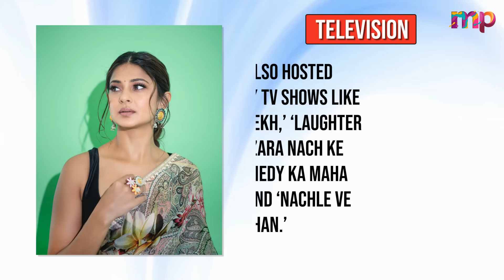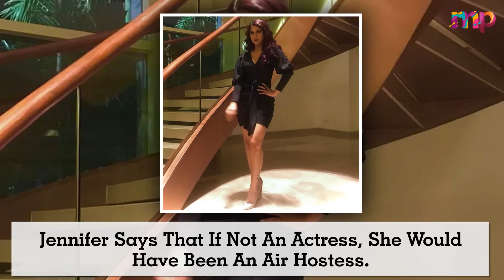Maya Aka Jennifer Winget Lifestyle 2023,Husband,Income,House,Cars,Family,Biography,Tv Serials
Real Name : Jennifer Winget
Nickname : Jenni, JW
Birth Date : 30 May 1985
Birth Place : Goregaon, Mumbai , India
CAREER
• Jennifer Winget played the role of Young Girl in the 1995 film "Akele Hum Akele Tum" as a child actor.
• Jennifer Winget played the role of School Kid in the 1997 film "Raja Ki Aayegi Baraat" as a child actor.
• Jennifer Winget played the role of Tanu in the 2000 film "Raja Ko Rani Se Pyar Ho Gaya" as a child actor.
• Jennifer Winget played the role of Pooja in the 2003 film "Kuch Naa Kaho" as a child actor.
• Jennifer Winget started her career in Television as an actress in 2002 by playing the role of ‘Piya’ in the TV show “Shaka Laka Boom Boom.”
• Subsequently, she appeared in the TV serials like “Kkusum,” “Kkoi Dil Mein Hai,” “Karthika,” “Kahin To Hoga,” and “Sangam.
• In 2005 she played the role of Sneha Bajaj in the serial Kasautii Zindagii Kay.
• In 2009 she played the role of Dr. Riddhima Gupta in the serial Dill Mill Gayye.
• In 2013 she bagged the role of ‘Kumud’ in Sanjay Leela Bhansali’s “Saraswatichandra.
• In 2016 she played the role of Maya Mehrotra in the serial Beyhadh.
• In 2016 she played the role of Zoya Siddiqui in the serial Bepannaah.
• In 2020 she played the role of Maya Jaisingh in the serial Beyhadh 2.